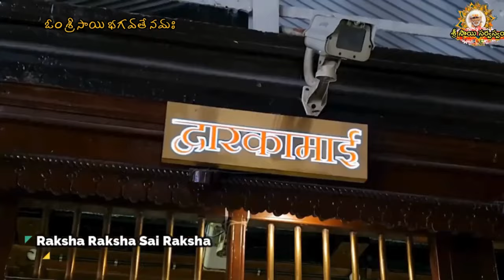Sai Sandesh 2772 srisaisandesh, SAISANDESH, SAI SANDESH, Sai Sandesam, Today Sai Sandesh,🌹🙏🌹🙏 Baba